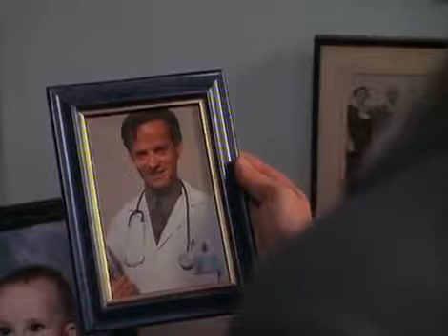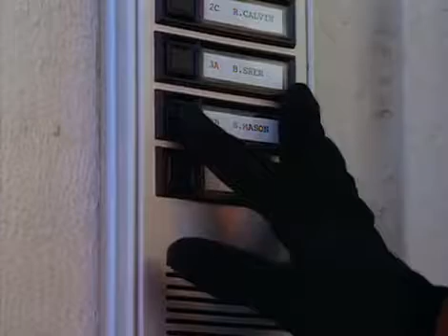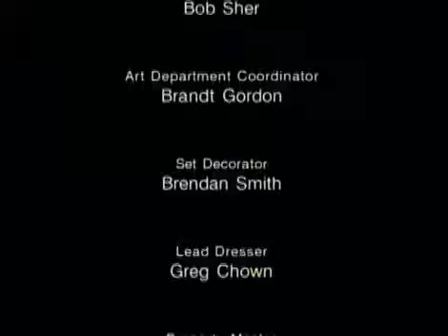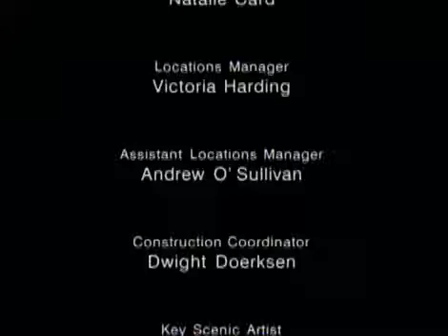Holiday Affair 1996